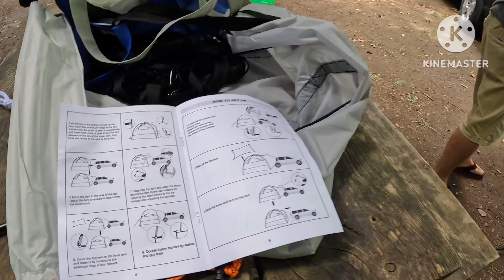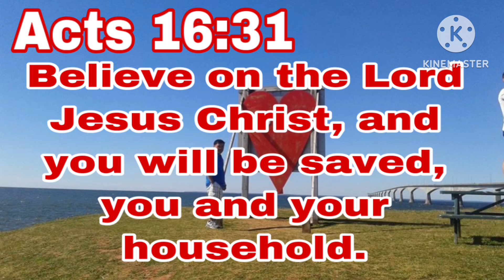REVIEW FOR VEVOR SUV CAMPING TENT